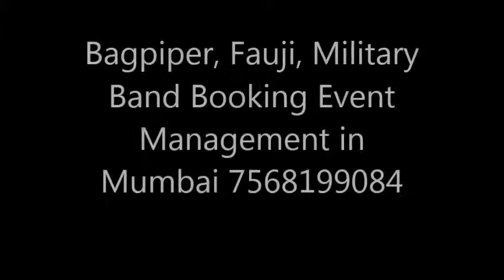Bagpiper, Fauji, Military Band Booking Event Management in Mumbai 7568199084